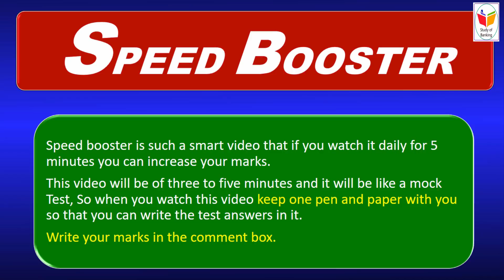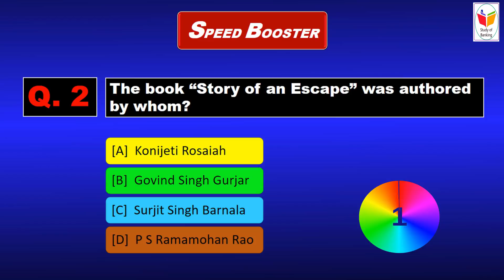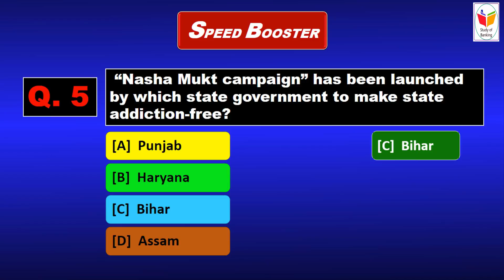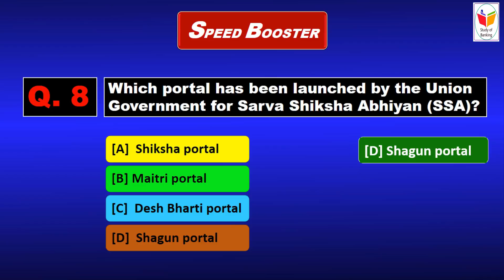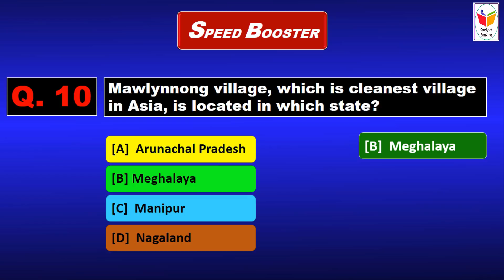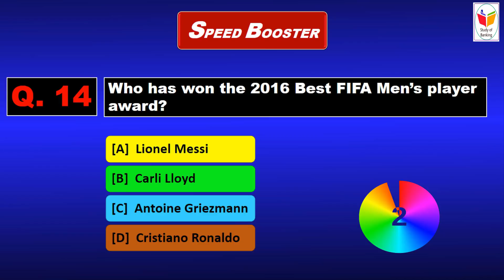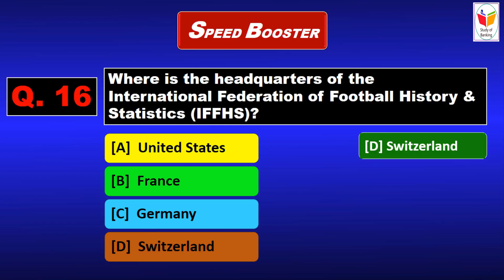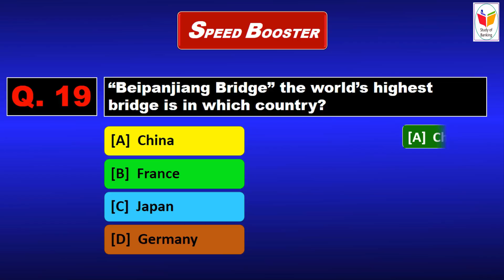Improve Your Exam Speed | SPEED BOOSTER | Current Affairs | SB-4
Speed booster is such a smart video that if you watch it daily for 5 minutes you can increase your marks.
This video will be of three to five minutes and it will be like a mock Test, So when you watch this video keep one pen and paper with you so that you can write the test answers in it .
Write your marks in the comment box.